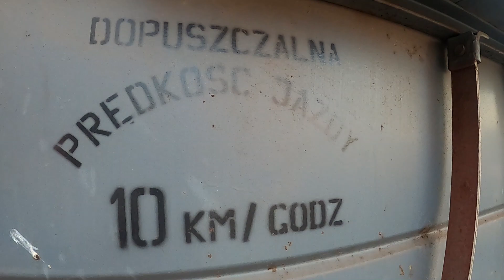Święto plonów z maszynami kolekcjonerskimi Podsumowania sezonu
Dożynki w gospodarstwie